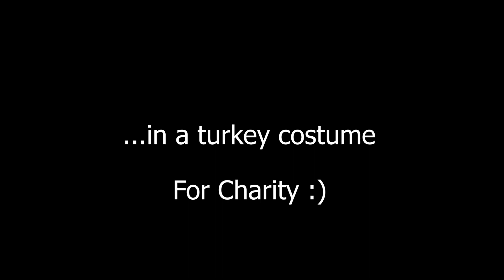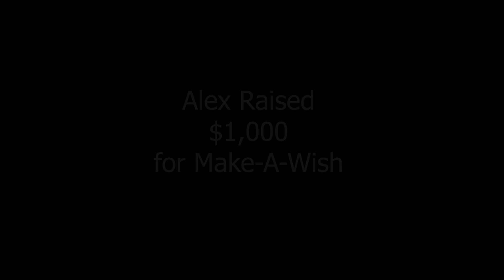Alex Runs a 5k (Dressed as a Turkey) For Charity!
Alex Wieczoreck runs a 5k on Thanksgiving dressed as a turkey to benefit the Make-A-Wish charity.